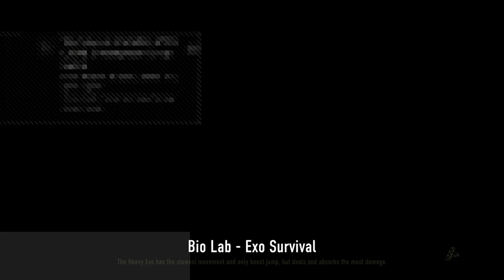Nba 2k16 Online with friend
Like and sub.. Enjoy!